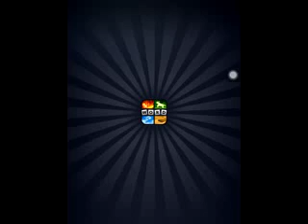4 pics 1 word game answers level 1251-1275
4 pics 1 word game answers level 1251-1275 THE #1 HIT WITH OVER 100,000,000 PLAYERS WORLDWIDE!
4 pictures that have 1 word in common -- what is it?

*PURE, INSTANT FUN*
No registration, no complicated rules. Just start playing and have fun!

Which word are we looking for? Look at the four pictures; find out what they have in common. Win!

*THE MOST ADDICTIVE BRAINTEASER IN THE WORLD!*
There are over 100,000,000 4 Pics 1 Word enthusiasts playing across the globe in 8 languages. Join them!